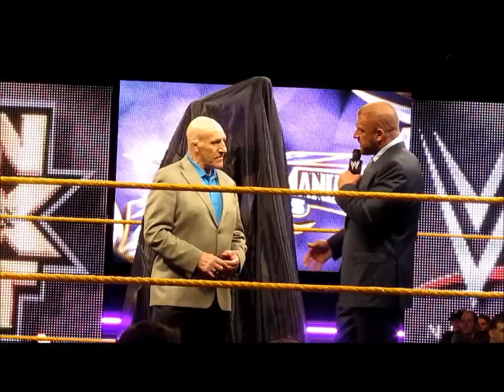Triple H unveils Bruno Sammartino statue at WrestleMania XXX Axxess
Triple H unveils a life-size statue of Bruno Sammartino at WWE WrestleMania XXX Axxess in New Orleans on April 3, 2014.